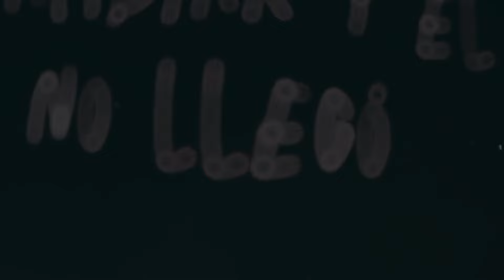Mix Jhonny Rivera djdanimixlive 2023